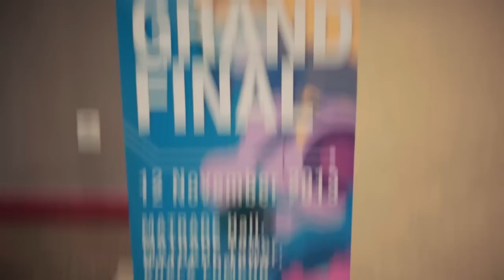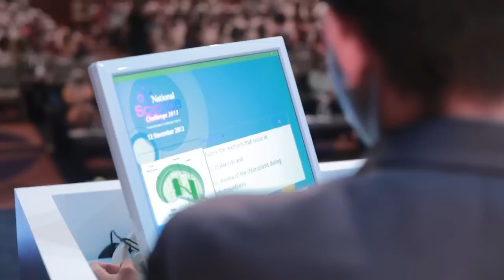2013 National Science Challenge Malaysia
National Science Challenge (NSC) is a nation's premier science competition for high school students. This one-of-a-kind competition has sparked knowledge from hundreds to thousands of students as well as nurtured and encouraged science exploration, innovation and communication across Malaysia.

Through this competition, students will have an opportunity to explore the world of science and understand the science and technology concepts through an interesting hands-on experience. They also will have an opportunity to get to know and directly interact with the outstanding young scientists from the Young Scientists Network--Academy of Sciences Malaysia (YSN-ASM) that are expert in various fields of study especially at the Semi Final level.